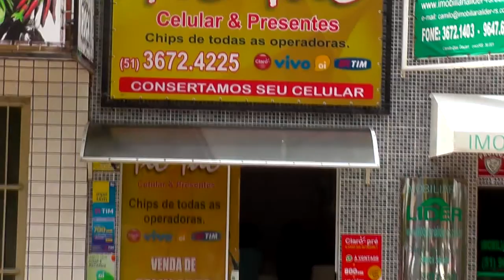DEPUTADO ZÉ NUNES DIZ SER CONTRA REFORMA DA PREVIDÊNCIA E NEGOCIAÇÃO DO BANRISUL